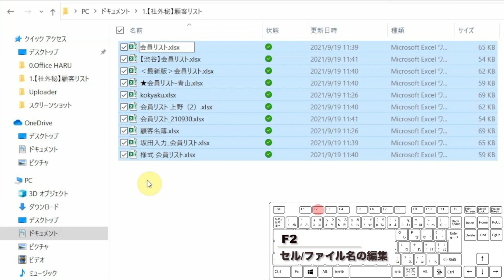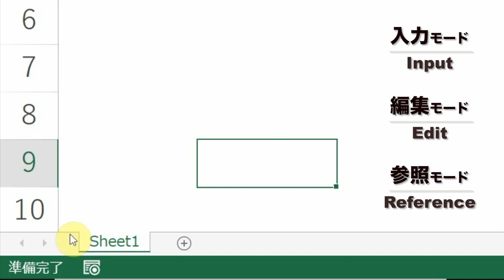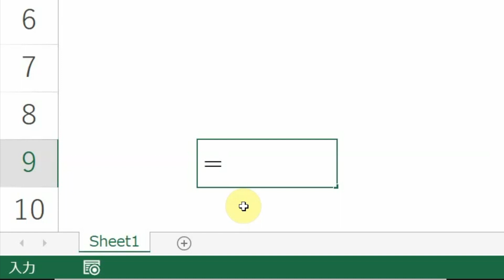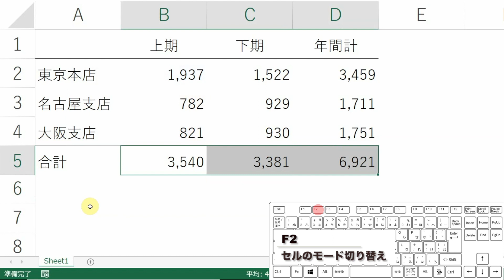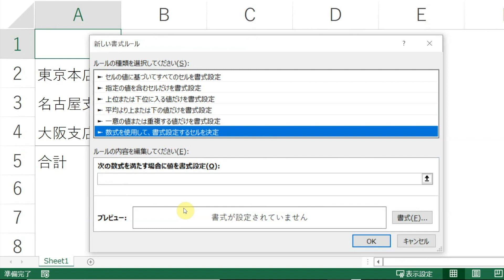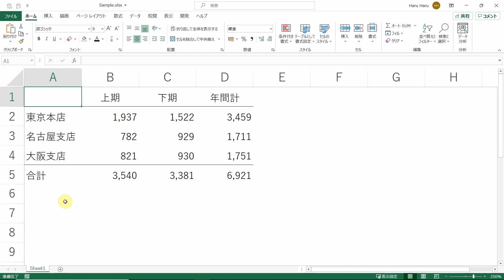【Excel講座】F2キーの本当のありがたみを知ってますか？★超便利！★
★Excel操作をとにかく高速化したい方へ
↓書籍『Excel 超･時短メソッド』はこちらから↓

00:00 Introduction
01:26 セルのモードとは？
02:33 セルのモード切り替え
03:13 セル以外のユースケース
04:21 補足事項/まとめ

編集用PC(Apple MacBook Pro 2017 13インチ)
コンデンサーマイク(MAONO AU-A04T)
モニター(NewBridge NB-M34UWQ 3440×1440)

Office HARU